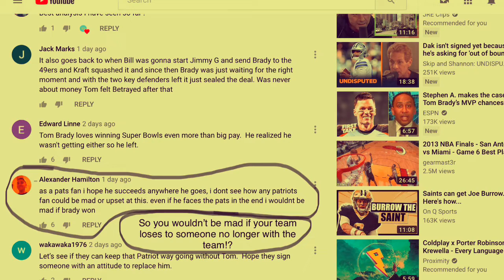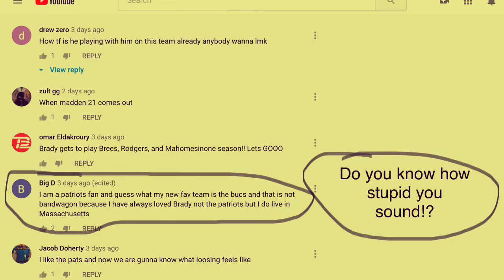Brady Departure Aftermath; Exposing “Pats Fans” That Are Tom Brady Fans | Part 4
Kicking y’all in the dirt makes me happy.